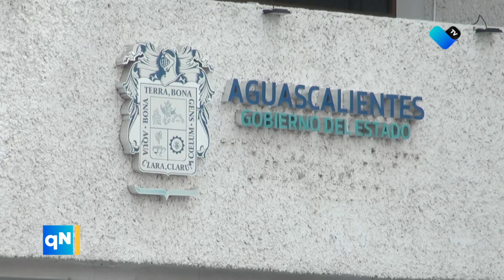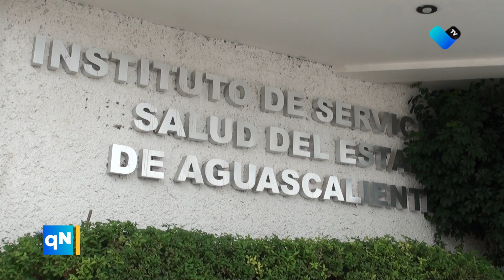🌸 Servicios médicos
El Instituto de Salud del Estado de Aguascalientes se compromete a brindar servicios médicos integrales para el bienestar de las mujeres. 💖 Desde atención preventiva hasta cuidados especializados.💪